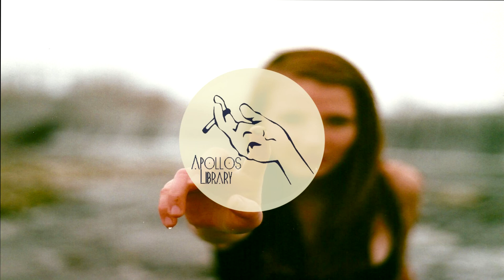James Blake - I Am Sold (EvenS remix)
James Blake's 'I Am Sold' of his latest record OVERGROWN! Remixed by EvenS